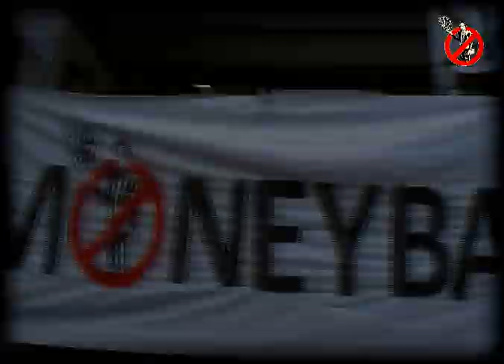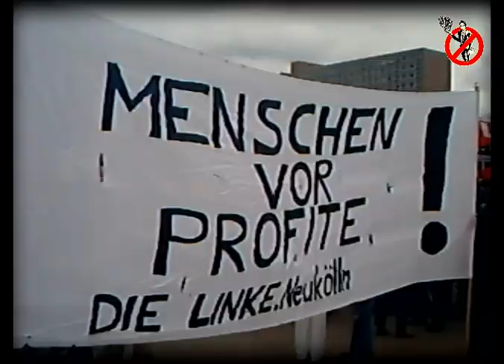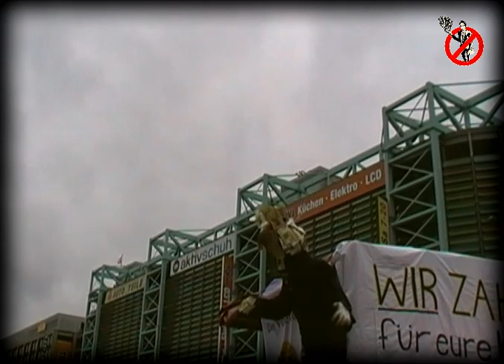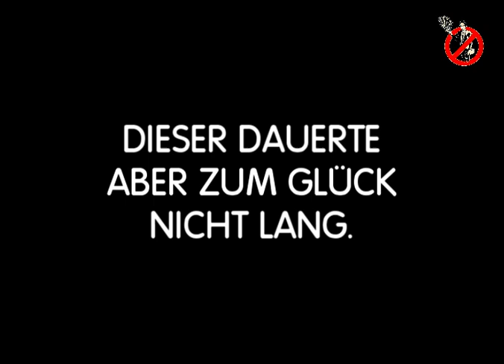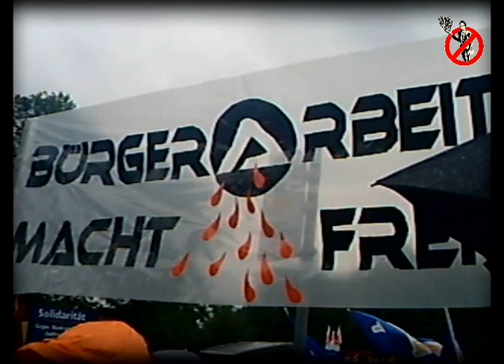12.06.2010 - Wir zahlen für Eure Krise - Moneybastards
DEMO: 12. Juni 2010 - Wir zahlen nicht für eure Krise! - Die Krise heißt Kapitalismus - Moneybastards - Wir zahlen für eure Krise!